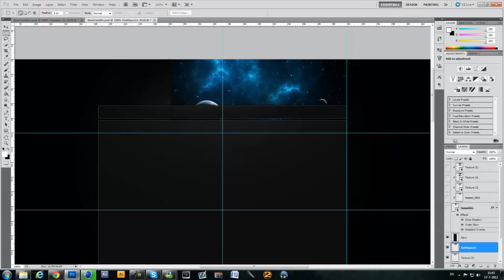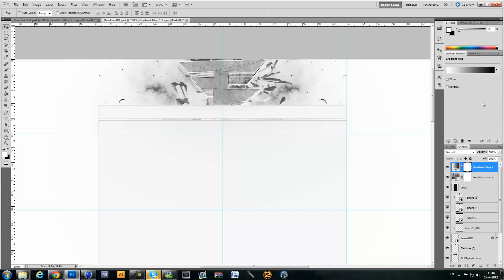FaZe Clan Background Speedart I DutchGFX